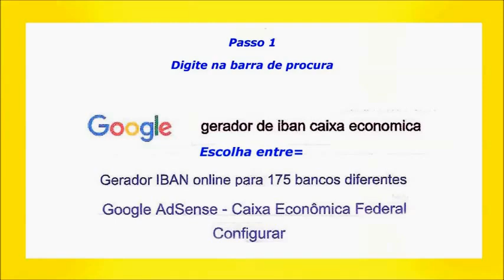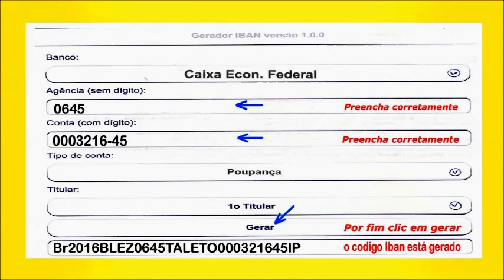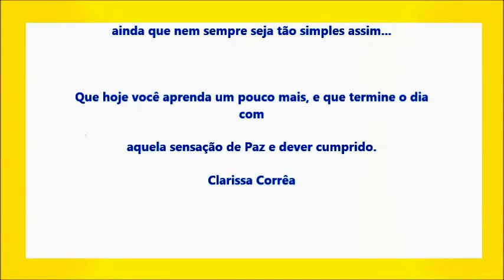Codigo Iban para transferencia Internacinal bancaria; Passo a passo.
Codigo Iban para transferencia bancaria: Passo a passo.
Ficou facio transferir dinheiro para o Brasil...
Formato correto de configurar Iban da conta da Caixa Econômica Federal
Gerar código Iban da conta bancaria para receber seu dinheiro de conta internacional
( Google AnSense ) ou outras contas.